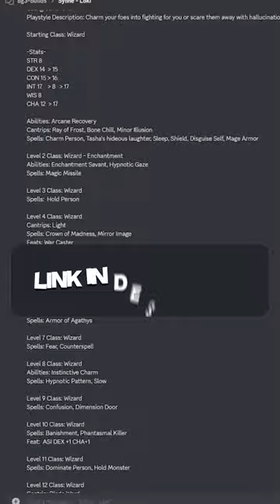how to make SYLVIE (Female Loki) in Baldur's Gate 3 - Wizard/Warlock build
A quick guide on building Sylvie in Baldur's Gate 3 by going Enchantment Wizard and Great Old One Warlock in order to charm your foes into fighting for you and blasting them away.

What would you do to improve this build?

Edited by: Suslax

Baldur's Gate 3 Tips,
Baldur's Gate 3 Builds,
Baldur's Gate 3 OP Build,
Baldur's Gate 3 Max DPS Build,
Baldur's Gate 3 Max AC Build,
Baldur's Gate 3 Fighter Build,
Baldur's Gate 3 Paladin Build,
Baldur's Gate 3 Druid Build,
Baldur's Gate 3 Monk Build,
Baldur's Gate 3 Barbarian Build,
Baldur's Gate 3 Bard Build,
Baldur's Gate 3 Cleric Build,
Baldur's Gate 3 Ranger Build,
Baldur's Gate 3 Rogue Build,
Baldur's Gate 3 Sorcerer Build,
Baldur's Gate 3 Warlock Build,
Baldur's Gate 3 Wizard Build,
BG3 Tips,
BG3 Builds,
BG3 Overpowered Builds,
BG3 OP Builds,
BG3 Most Damage Builds,
BG3 Max Damage Builds,
BG3 Tank Builds,
BG3 Strong Builds,
BG3 OP Builds,
BG3 Best Multiclass Builds,
BG3 Honor Mode,
Best Honor Mode Build,
Best Tactician Mode Build,
Best Party Baldur's Gate 3,
Best Multiclass Build BG3 Baldur's Gate 3,
Final Party Baldur's Gate 3,
Final Fantasy